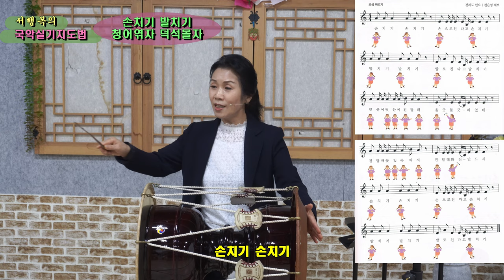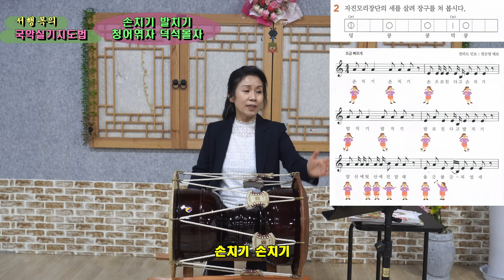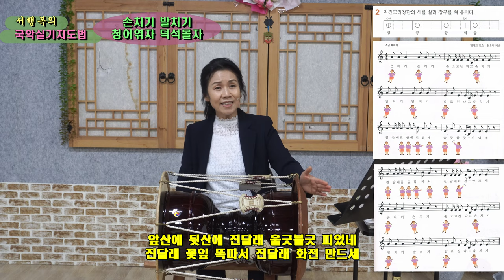전래동요2 완결편, 음악교사 임용시험 준비를 위한 [서행복의 국악실기지도법]6, 손치기 발치기, 청어 엮자, 덕석 몰자(강강술래 중)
전래동요2 완결편, 음악교사 임용시험 준비를 위한 [서행복의 국악실기지도법]6,  손치기 발치기, 청어 엮자, 덕석 몰자(강강술래 중), Korean folk song class of Seo Haeng-bok, 韓國民謠 講習

교과서에 나오는 우리의 민요와 전래동요를 100분간에 걸쳐 서행복강사님과 함께 배워보는 코너로 여러번 반복하여 학습하므로 국악을 전공하지 않은 분이나 초보자라도 누구나 쉽게 배울 수 있습니다.

음반 구입하기 : 10,000원, 농협 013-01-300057, 한국국악교육원